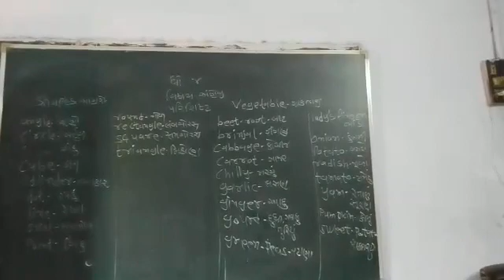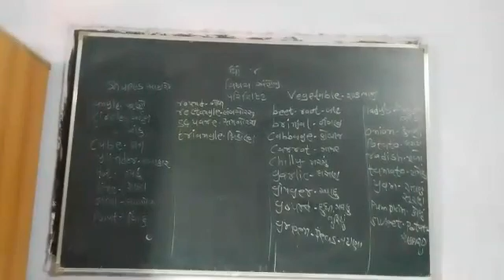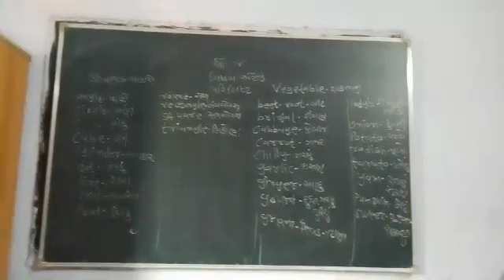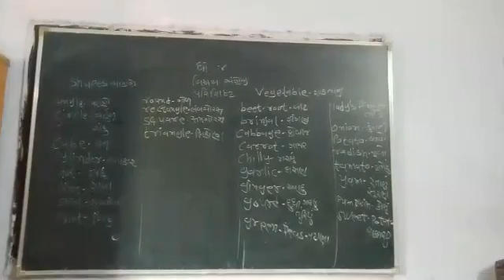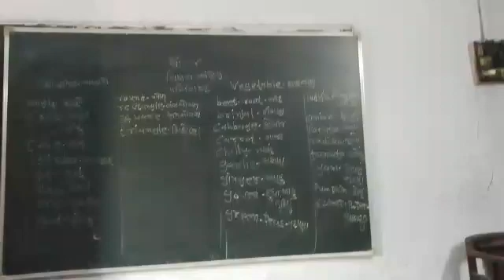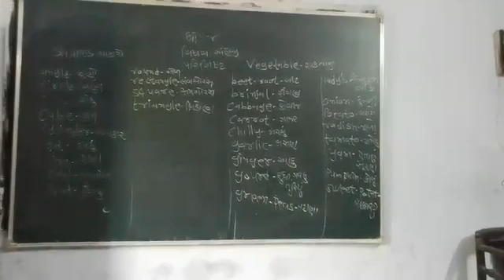6 April 2021(4)